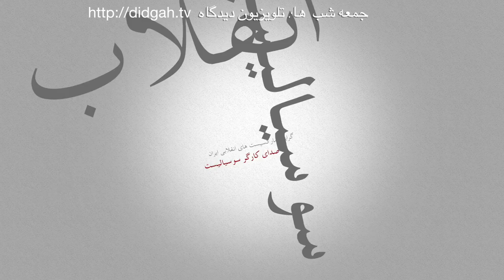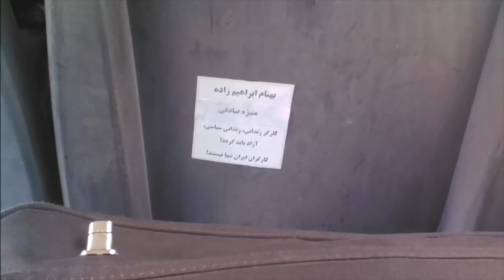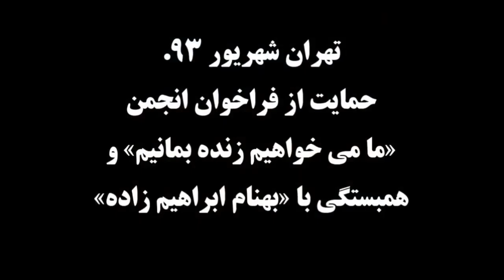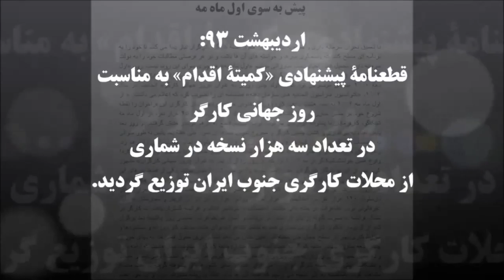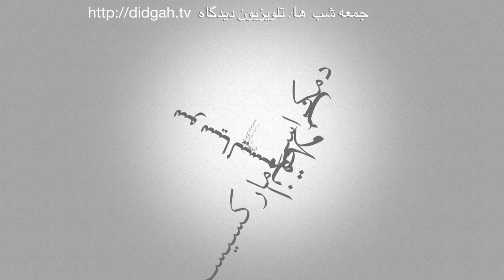مناظره مازیار رازی و فریبرز رئیس دانا: اصلاح طلبی یا انقلاب: صدای کارگر سوسیالیست ۲۹ خرداد ۹۴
صدای کارگر سوسیالیست ، برنامه ۴۷-۲۹ خرداد ۹۴، تلویزیون دیدگاه رو به ایران
این برنامه شامل:
مناظره مازیار رازی و فریبرز رئیس دانا توسط رادیو پیام (کانادا)
فعالیت های عملی کمیته اقدام کارگری در ایران